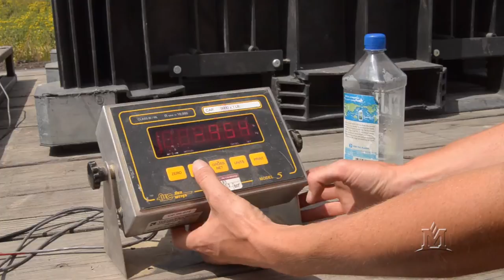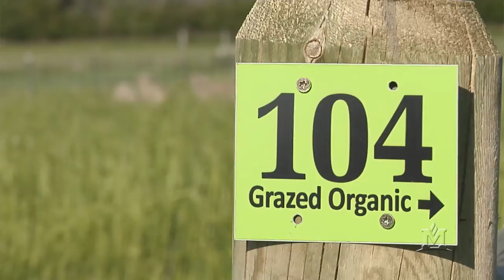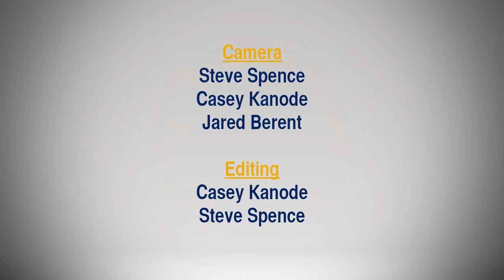MSU organic farming study finds diverse benefits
Using domestic sheep rather than traditional farming equipment to manage fallow and terminate cover crops may enable farmers who grow organic crops to save money, reduce tillage, manage weeds and pests, and reduce the risk of soil erosion, according to Montana State University and North Dakota State University faculty members.